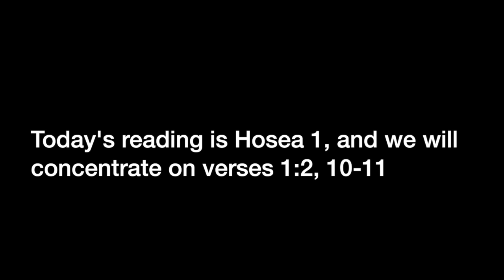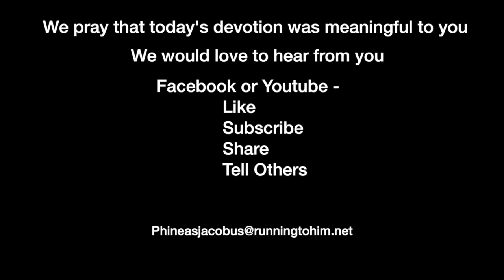Devotion 12-8-2021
God declares judgment for unholiness and restoration through His promises.

Today's reading is Hosea 1, and we will concentrate on verses 1:2, 10-11

Hosea 1:2, 10-11 (NASB95) — 2 When the LORD first spoke through Hosea, the LORD said to Hosea, “Go, take to yourself a wife of harlotry and have children of harlotry; for the land commits flagrant harlotry, forsaking the LORD.” 10 Yet the number of the sons of Israel Will be like the sand of the sea, Which cannot be measured or numbered; And in the place Where it is said to them, “You are not My people,” It will be said to them, “You are the sons of the living God.” 11 And the sons of Judah and the sons of Israel will be gathered together, And they will appoint for themselves one leader, And they will go up from the land, For great will be the day of Jezreel.

Hosea is a book of contrasts. On the one-hand Hosea prophesies judgment on the Northern Kingdom of Israel. Yet, on the other hand, he declares the ultimate restoration and glory for a nation of Jews who follow Him. This fact created great distress among many commentators. This contrast begins with God requiring Hosea to marry a prostitute.

Theodore of Mopsuestia (350-428 AD) writes, “In fact, while everyone could not but be surprised that a man who was very conscious of propriety should pass over women who enjoyed a good reputation and choose to take a prostitute into the marriage relationship, the novelty of the event provided the prophet with the occasion of telling them their duty, and in addition of demonstrating the greater marvel of God’s condescending to choose such ungrateful men for special attention by the powerful example—namely, the remarkable prophet’s doing his duty by entering into association with a prostitute.”13

As we pause for a moment, we must reflect on the times that God ordered His prophets, and sometimes just followers, to do something out of the ordinary. For example, God told Isaiah to walk naked and barefoot for three years (Is. 20:1-6) as a picture of the prophecy picturing the Egyptian defeat, Israel’s ally, by Assyria. In Ezekiel 4, God commands that Ezekiel wage war against a brick while laying on his side.

We cannot expect that kind of strange behavior with every prophecy. Still, when a man or woman of God, who has and is living a consistent walk with Christ, is told by God to do something out of the ordinary, we should evaluate the activity based on that person’s life, not that they acted in a manner inconsistent with normality.

Hosea’s wife, daughter, and two sons are a picture of the reality of Israel’s actions and judgment. When we sin, our lives will reflect that sin, that sin will consume us until we repent and submit our lives and bodies to God.

God is a God of redemption. Therefore, throughout Hosea, we will see judgment of sin and the restoration through Grace.